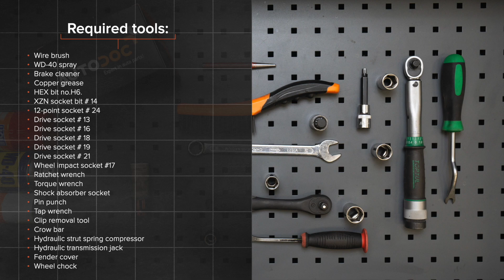Cum se înlocuiește arc de suspensie din față pe VW PASSAT B6 (3C5) [TUTORIAL AUTODOC]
Cum se înlocuiește arc de suspensie din față pe VW PASSAT B6 (3C5) 2.0 Break 2005–2010 [TUTORIAL AUTODOC]

Arc de suspensie pentru automobilele AUDI Q3 (8UB, 8UG) (06.2011–...) / SEAT Alhambra II (710, 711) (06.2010–...) / VW CC –...) / VW Passat B7 Variant –12.2014) / VW Tiguan I (5N) (09.2007–...) se înlocuiesc de regulă după una și aceeași procedură.

🔝 Top brand care produc arc de suspensie: KYB, LESJÖFORS, STARK, MONROE, RIDEX.

Toate tutorialele video și pdf despre înlocuirea pieselor VW PASSAT B6: descărcați și vizionați pe AUTODOC CLUB

🛠️ Instrumente necesare pentru a înlocui arc de suspensie din față:
- spray WD-40
- bit HEX Nr.H6
- cap cheie tubulară profil XZN №14
- capăt cheie tubulară 12 laturi №24
- cheie dinamometrică
- cheie tubulară pentru amortizor
- poanson
- cheie port tarod
- extractor cleme
- rangă metalică
- presă hidraulică pentru arcuri